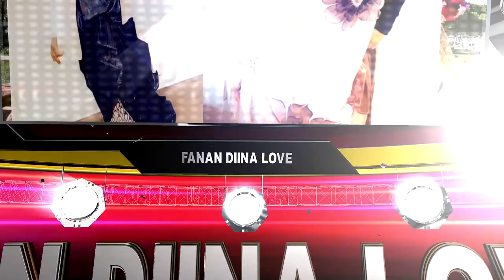DIINA LOVE HEESTII QELBIGA